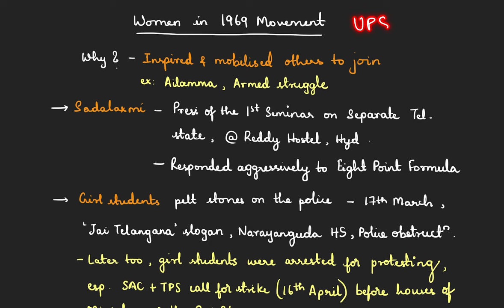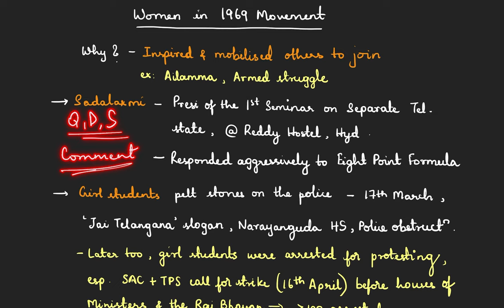Women in 1969 Movement | Telangana Formation | Episode 53 | TSPSC Group 1,2